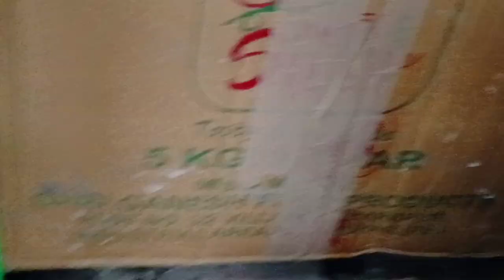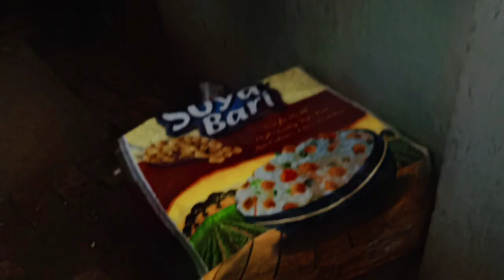Hamari Kachhua Ka Setup Band Kar Taiyar Ho Gaya 🥰🥰pets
Halo Friends
 kaise hain aap sab ummid karta hun acche Honge friends aap log ko mere pets blogs Mein Swagat Hai To bahut bhaiyon ke demand per Maine kachhue ka setup complete kar diya hai aur doston yah setup aap log ko bahut interesting lagne Wala Hai video and set bahut hi Achcha banaa hua hai to aap mere video ko ant Tak dekhiae and setup aap log ko mere title ka kaise laga Mujhe comment Karke bataiyega to aaj ke liye itna hi Milte Hain next blog Mein tab tak ke liye Jay Hind Jay Bharat